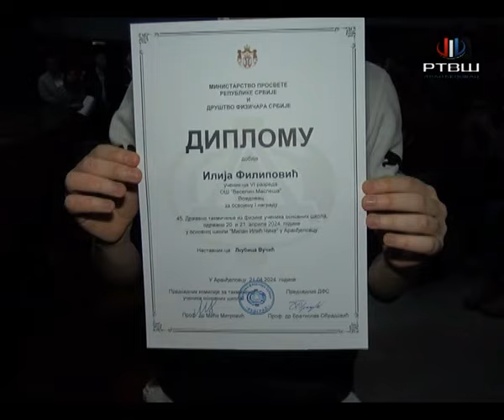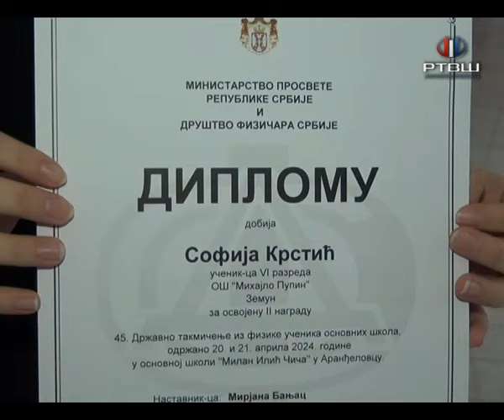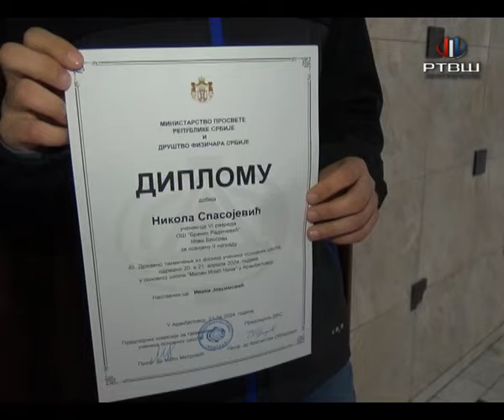RTV Šumadija - Uručene nagrade najboljim fizičarima